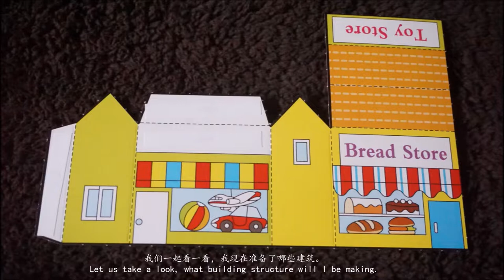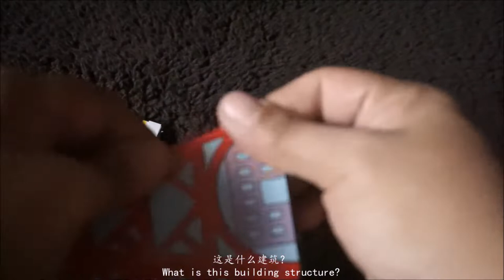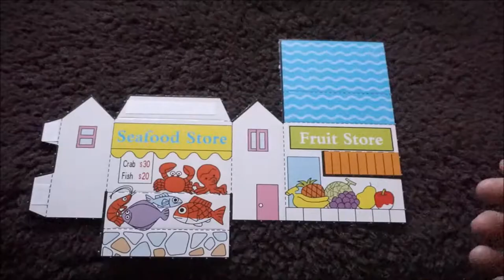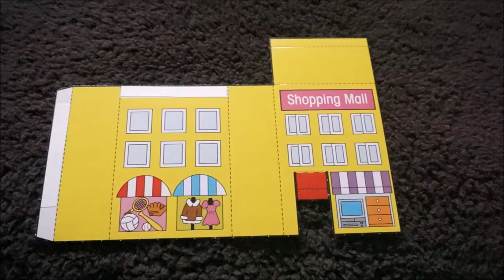Learn Buildings in Mandarin Chinese | Pre cut paperfolding folding Activity （学中文： 学建筑）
I am a fan of these kind of pre-cut paper crafts, and I looked around the house and found this deep hidden in my piles of folders and papers. Do you also like these pre-cut crafts?